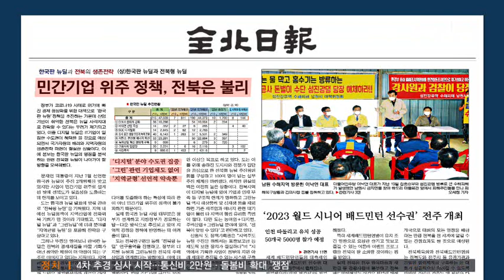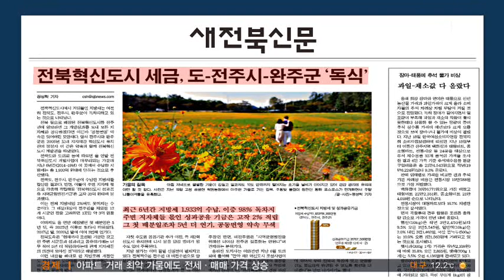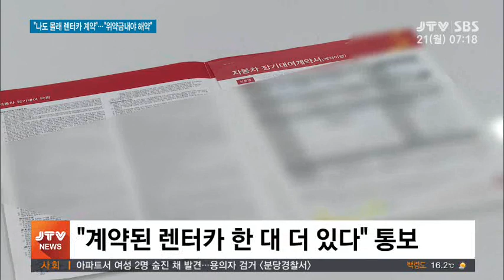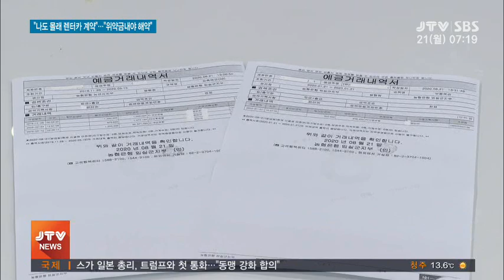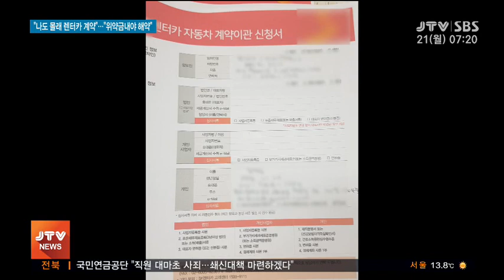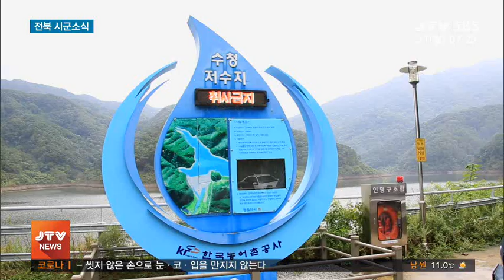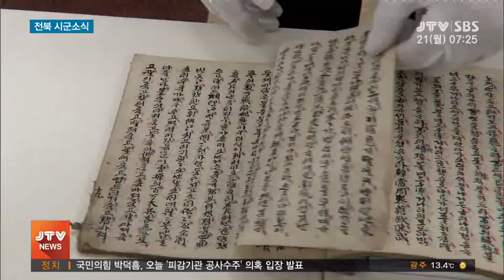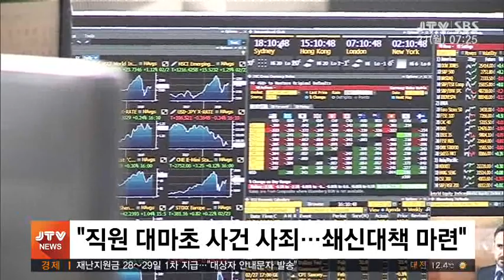[JTV 아침뉴스] 20. 9. 21 (월)